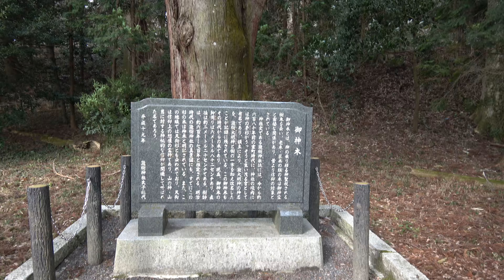瀧樹神社【開運の神様】の参道 滋賀県甲賀市土山町前野155